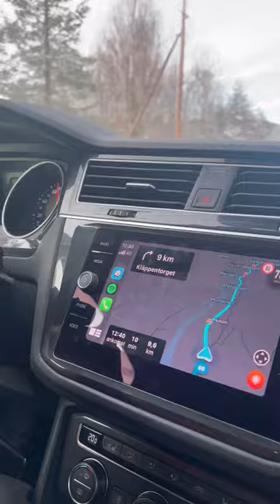Car ride to skiing resort in Sweden